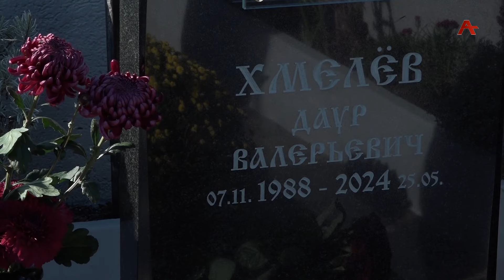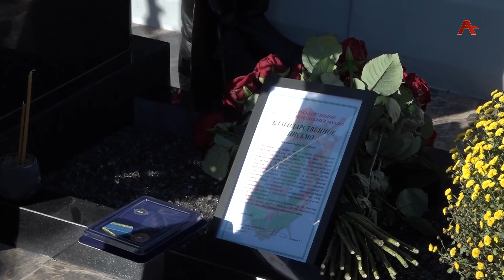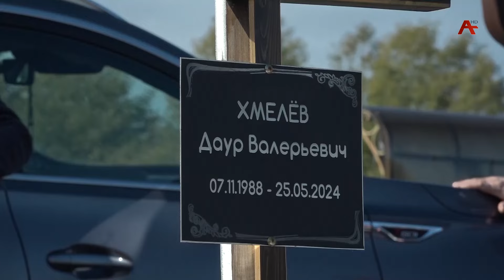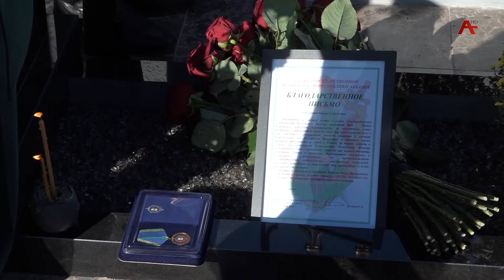Памяти Даура Хмелева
Полгода назад, спасая жизнь товарища он был смертельно ранен в зоне специальной военной операции. Даур Хмелев был одним из тех, кто не мог оставаться в стороне, и считал своим долгом служить Родине, у него их было две Абхазия и Россия. Даур Хмелев был надёжным боевым товарищем, смелым, отважным, решительным. Наш следующий сюжет посвящён памяти героя.